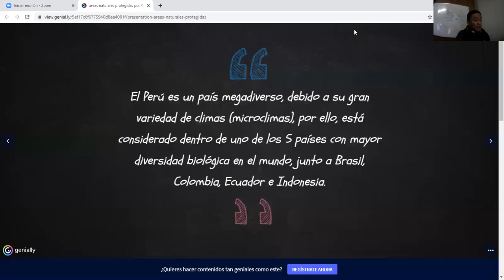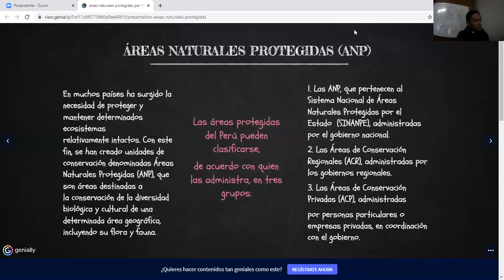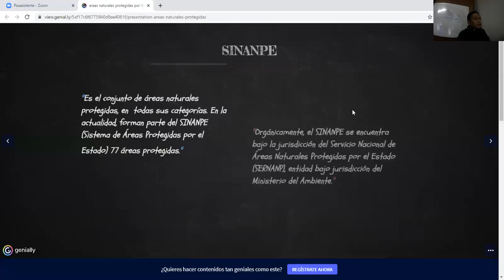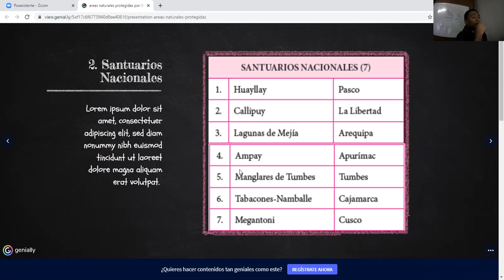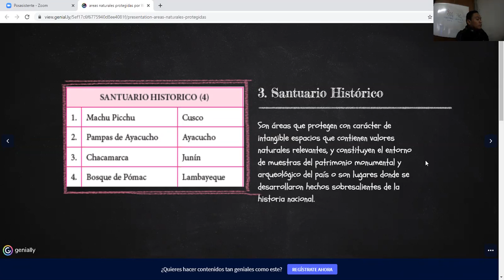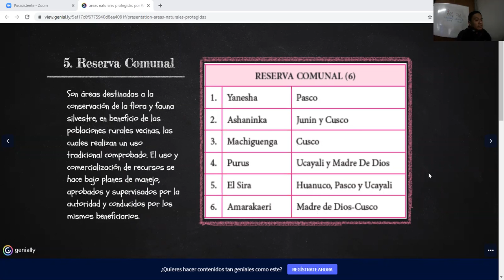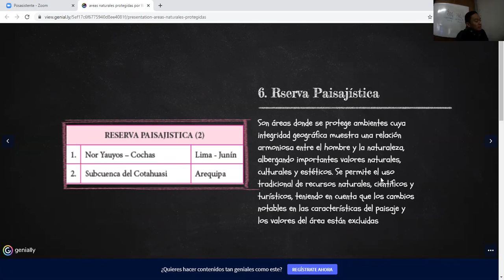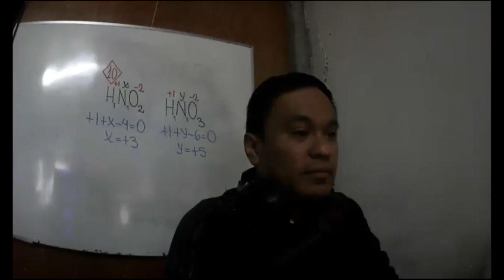CLASE02 BIOLOGIA 1° SECUNDARIA 2°TRIMESTRE T